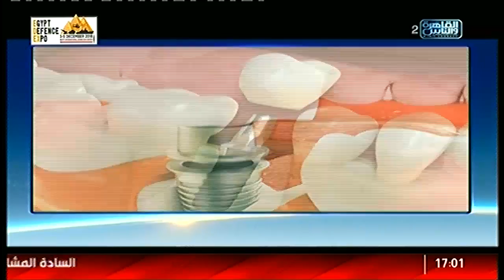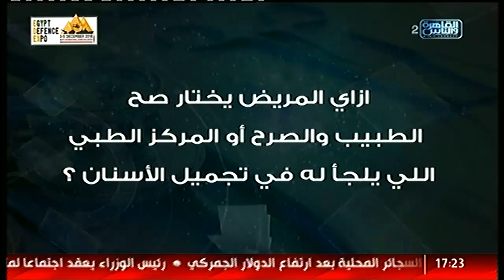الناس الحلوة | فنيات تجميل وزراعة الأسنان مع دكتور شريف عزت